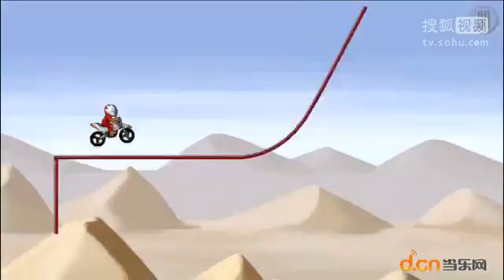乐趣与挑战并存 小而巧的休闲小品《摩托车表演赛 Bike Race Pro》